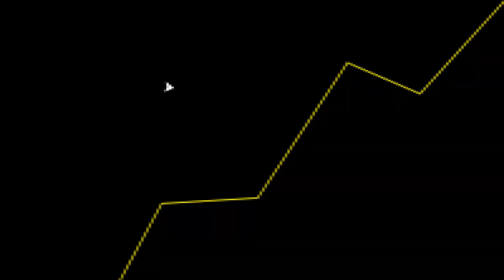SEMPRE que ISSO ACONTECE, o jogo FICA RUIM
Fala galera! No vídeo de hoje teremos um corte comentando sobre a Ubisoft.